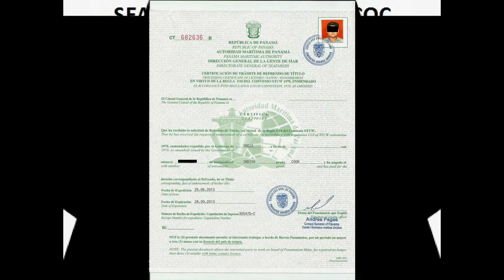panama licence book center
We Issue Panama & Belize CDC & COC

YAK BELIZE
408,4TH Floor,Gauri Complex,Sector-11,CBD Belapur,Navi Mumbai-400614